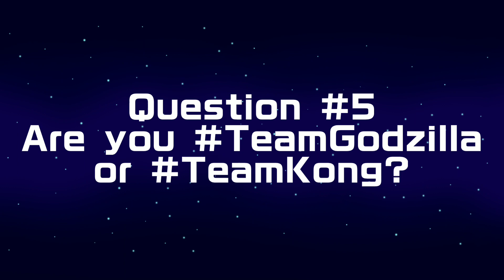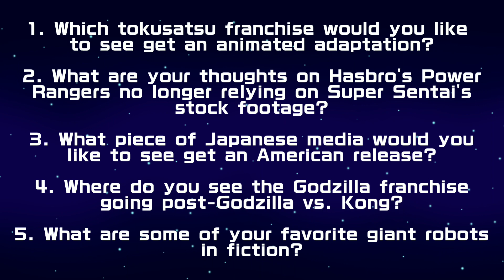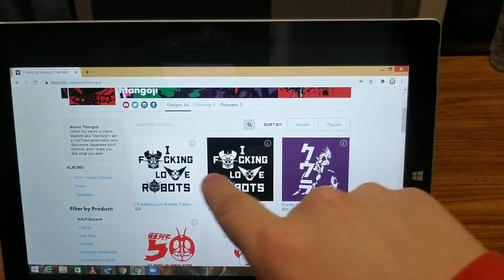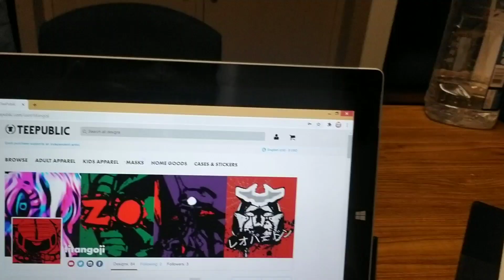TAG YOU'RE IT! 5 More Questions For Kaiju YouTubers (Tagged by TitanGoji!)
Editing by TitanGoji -

Personal Links -
•Draco Azul Comics
•Draco Azul Anthology Book